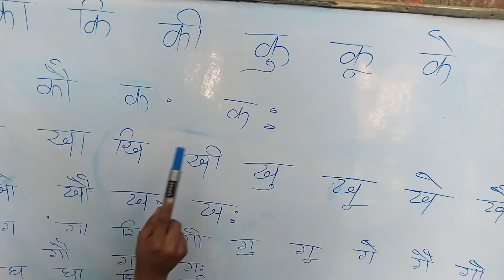April 24, 2021